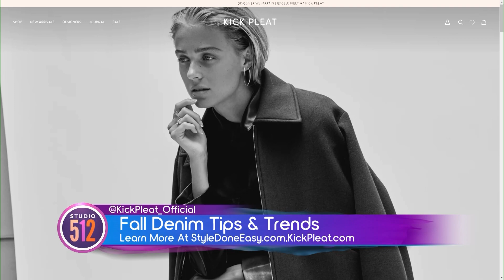Fall Denim Trends 2024 With Style Done Easy, From Kick Pleat